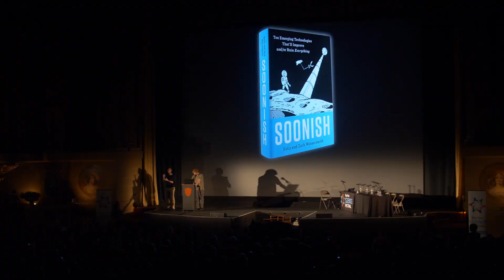BAHFest West 2017 - Zach Weinersmith